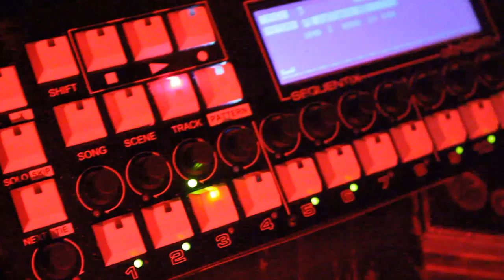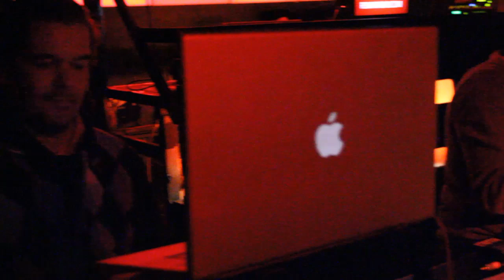Moritz Von Oswald Trio live at Culture Box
Five minutes of Moritz Von Oswald Trio live at Culture Box on May 19th 2011

The trio is: Max Loderbauer, Vladislav Delay and of course Moritz von Oswald

Presented by Red Bull Music Academy & Culture Box